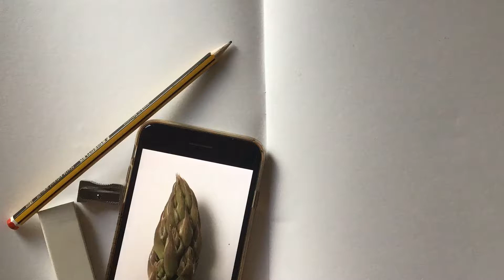Susannah Blaxill demo - drawing